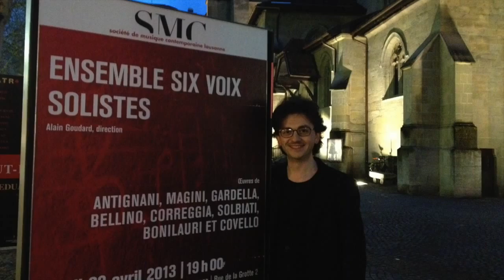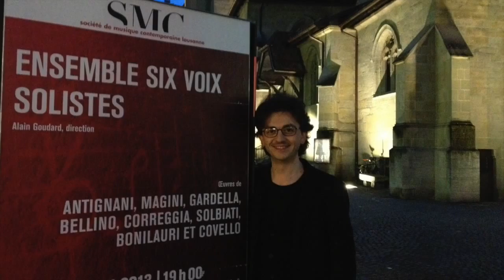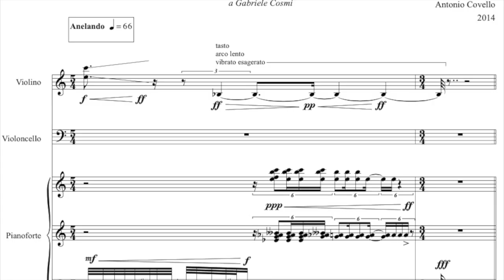Antonio Covello - Presentazione